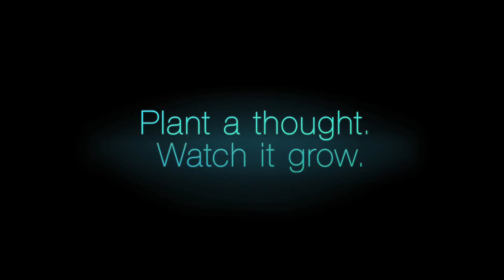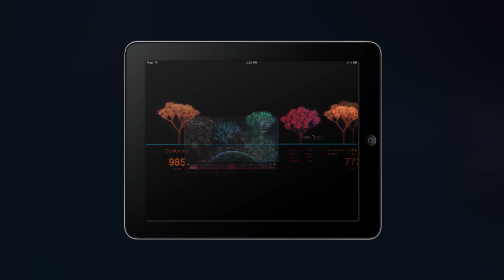CNN ECOSPHERE Project | Case Study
( Google Chrome recommended )

In November 2011, the UN invited representatives from 194 states to discuss climate change at the COP17 Conference in Durban, South Africa. CNN launched the ECOSPHERE Project and brought the world to the COP17 Climate Change Conference with a hashtag.

The CNN ECOSPHERE is a digital ecosystem growing from thousands of tweets about climate change. A real-time visualisation of the global discussion on the internet.

Every COP17 tweet stimulated growth in one of the numerous plants representing topics like Sustainability or Carbon. The size, colour and growth rate of these plants gave users a fascinating view of how the international conversation was evolving.

CNN invited people to plant a thought with hashtag COP17 and brought the project to the COP17 Conference. Here a live digital installation connected delegates with contributions from all over the world -- getting more people involved in a climate change conference than ever before.